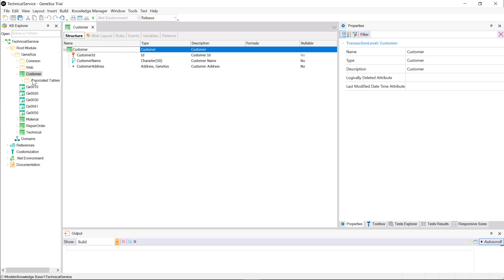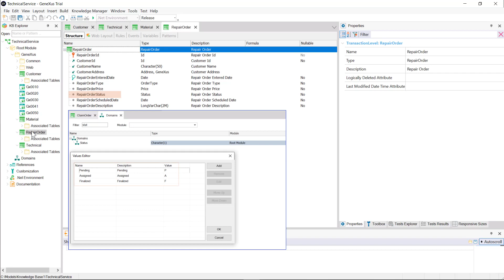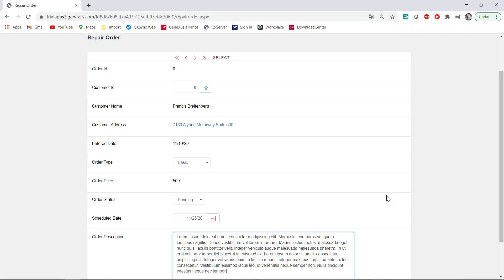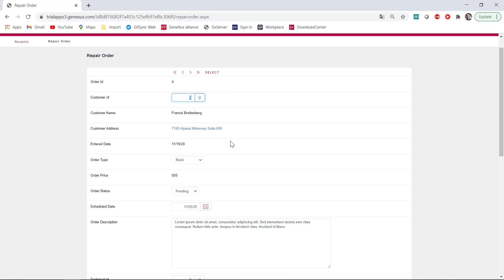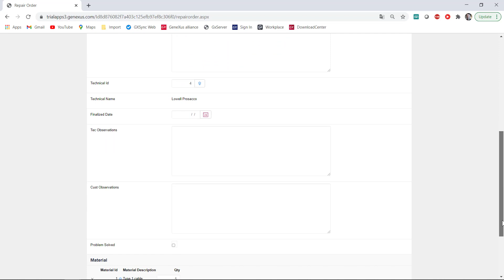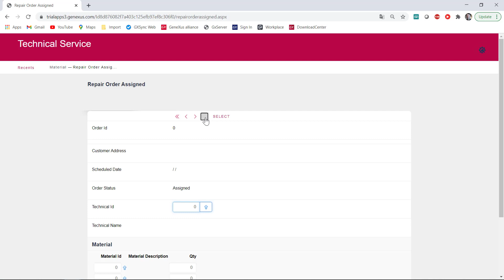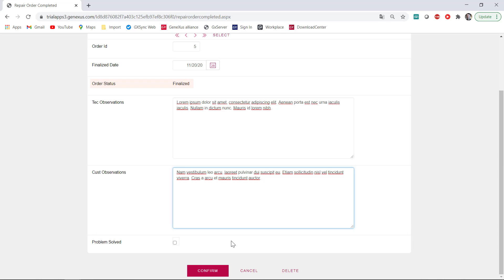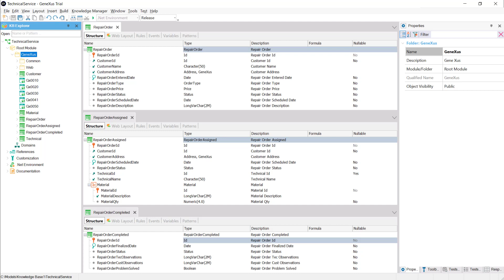Transacciones paralelas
Con GeneXus tenemos la posibilidad de crear varias transacciones con una misma clave primaria, a las que denominamos transacciones paralelas.
Estas transacciones compartirán la misma tabla en la base de datos, pero al ser dentro de GeneXus objetos diferentes, podrán programarse reglas
y eventos distintos para cada una de las transacciones, por lo que cada una podrá tener su propio comportamiento.